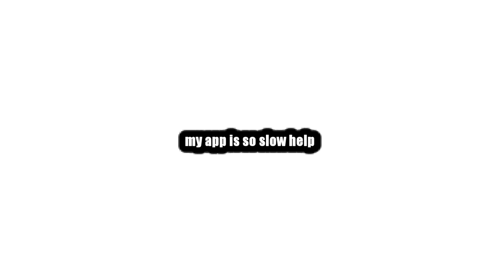seriously?... meme || HEAVY FLASH WARN!!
i never wanna see the colour purple again

AUGHH!!!1!! my app was so slow,, this is alot of me testing out alight motion a  bit more - especially with tweening!! i think it turned out ok!! :∆

Oc:
Andro - He/Him

uzed:
Alight motion - 24/30 fps
Ibis paint x
my finger
my phone
tears

H.OW DO I MAKE TBUMVNAILS PLEAS